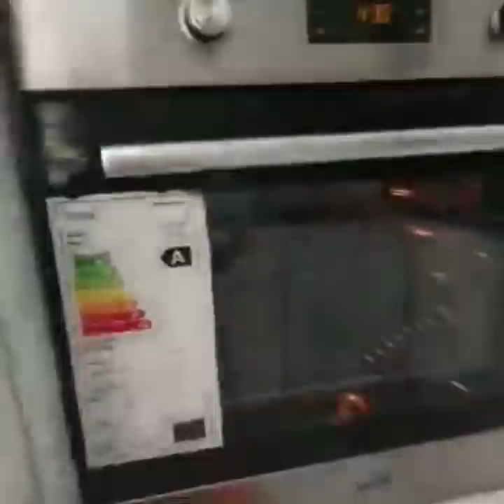Safiye Soyman'ın Faik Öztürk'e Akşam Yemeği Menüsü